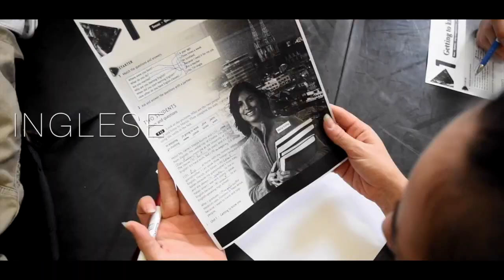UDA URBAN DANCE ACADEMY TRAILER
UDA URBAN DANCE ACADEMY ILENJA ROSSI